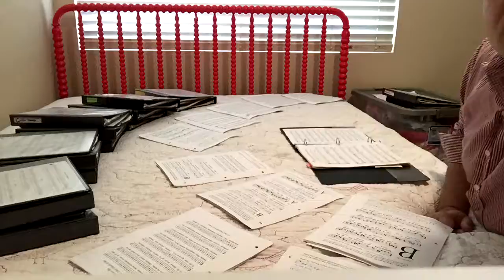Loading Choir Binders for Trinity Sunday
4905